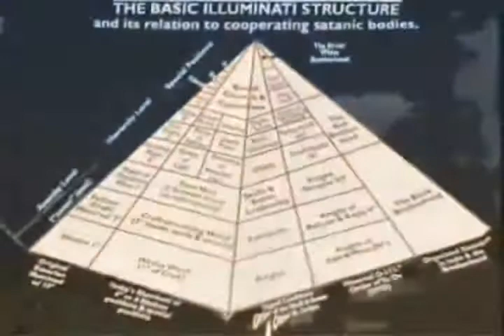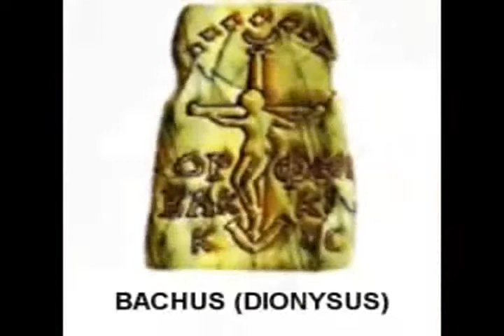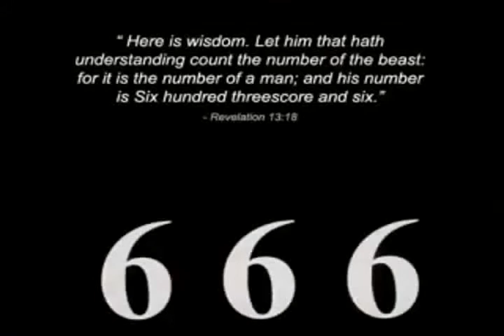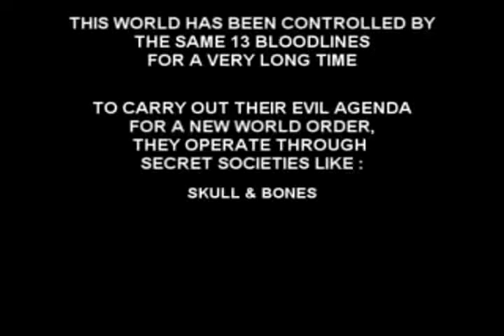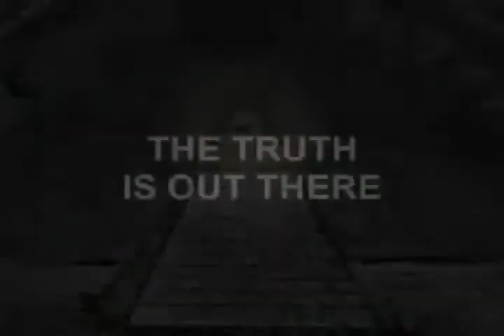SYMBOLISM OF SENIOR FREEMASONRY - 1